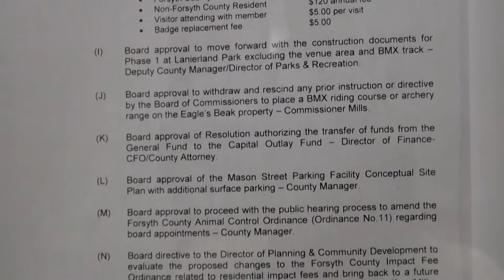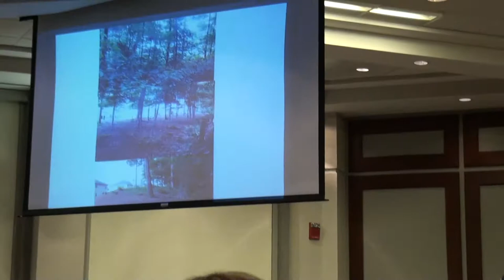Forsyth County Board of Commissioners 09/05/13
1:31:19  (5) Request by 14905 Hopewell Group, LLC to amend zoning conditions placed on ZA2457 (Falling Water, Inc.) -- AZ130016 - District #3 -- Director of Planning & Community Development.
(A Public Hearing was held 08/01/13 with the decision postponed to 08/15/13. This item was then postponed to 09/05/13 for a second Public Hearing).
Public Hearing was held. The Board voted 5-0 to postpone the decision to 09/19/13.

Contracting Engineers Incorporated is not registered with the Secretary of State nor licensed with the Board of Registrations for Professional Engineers and Land Surveyors.

Contracting Engineers Incorporated ≠ Contracting Engineers, Inc. (Named Licensee)